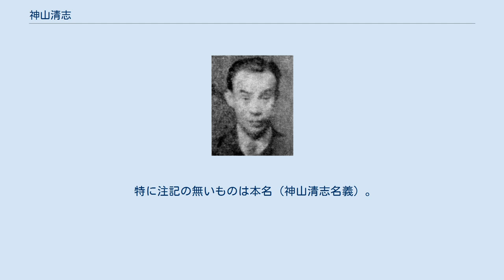神山清志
神山 清志（かみやま きよし、1921年3月9日 - 1982年11月7日）は日本の新聞記者、作詞家。
別名義に岡 きよし（おか きよし）、深山 しぐれ（みやま しぐれ）。
 1921年（大正10年）、栃木県上都賀郡足尾町（現在の日光市足尾町）に生まれる。
小学生の頃から詩作に取り組み、20歳の時には西條八十が主宰する詩誌『蝋人形』の同人として活動していた。
戦後は引き続き高橋掬太郎に師事していたが、1948年（昭和23年）11月に毎日新聞社へ入社し足尾通信部を振り出しに宇都宮支局、佐野通信部に勤務。
 1962年（昭和37年）、栃木県が主催した県民歌の歌詞募集で応募作が入選する（岡きよし名義）。
これ以降も新聞記者として活動する傍ら作詞に取り組んだ。
特に音頭は本名の「神山清志」名義で、和田香苗の作曲により多数の作品を残している。
 1982年（昭和57年）11月7日、親族の集まりで宿泊していた塩谷郡藤原町（現在の日光市鬼怒川）の鬼怒川温泉で入浴中に倒れ、急性心不全のため死去。
 特に注記の無いものは本名（神山清志名義）。
 現在はいずれも廃止されている。
 いずれも和田香苗の作曲。